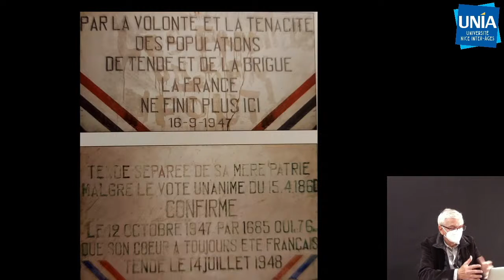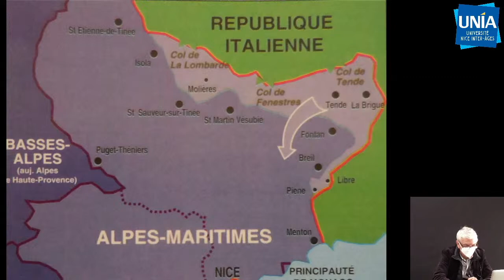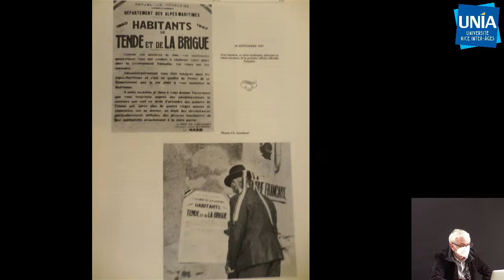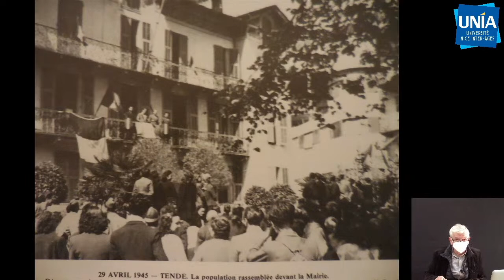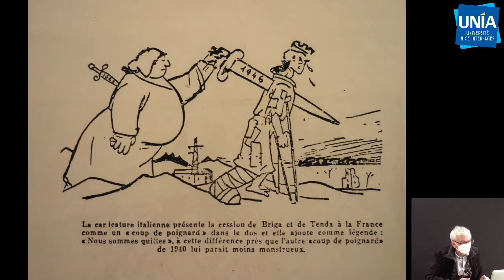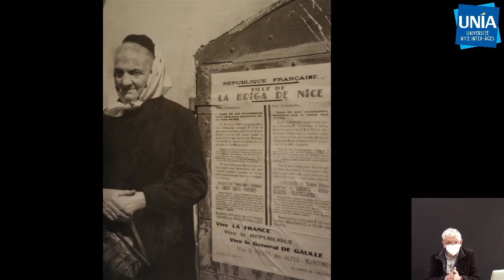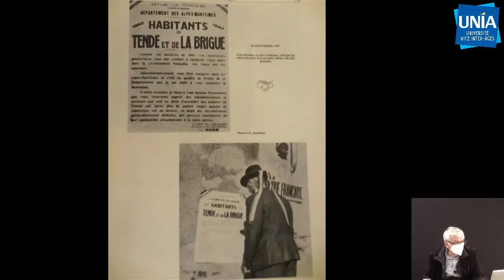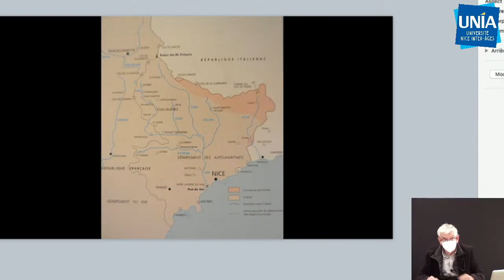Histoire Régionale - Tende et La Brigue vers la France : le traité de Paris (1947), par Claude ROMAN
Une conférence proposée par l'UNIA